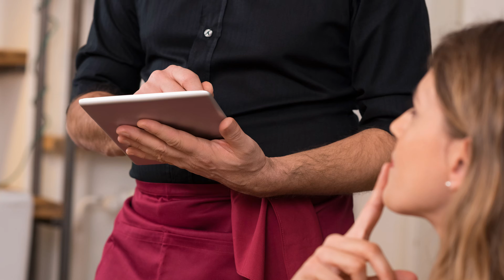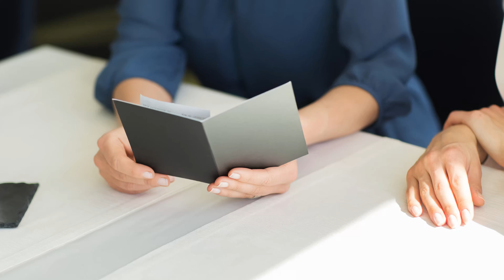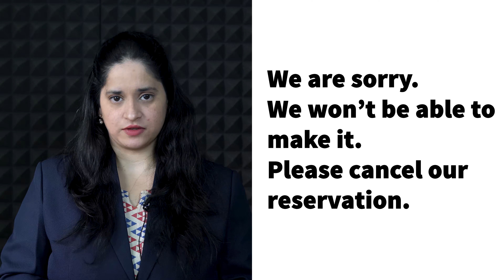How to talk in English in Restaurant - Hindi Guide To Restaurant Conversation in English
How to order food and other things in a restaurant in English? Restaurant me English kaise bole? Learn vocabulary, commonly spoken sentences and words when speaking English in a restaurant or hotel.